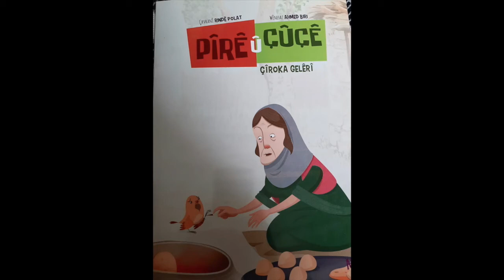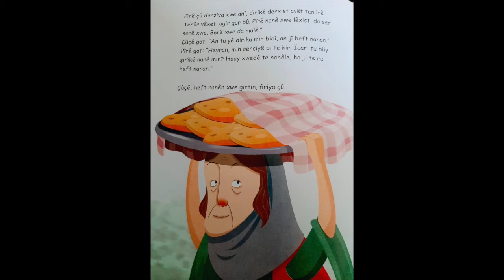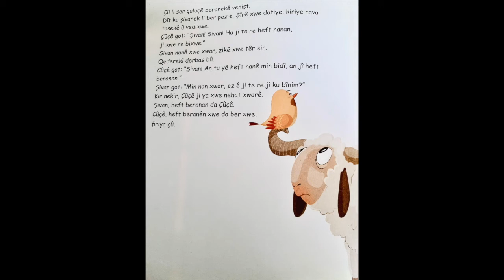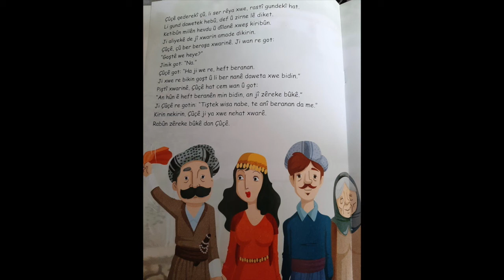Around the World at Home #11: An Old Lady and a Little Bird in Kurdish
Once upon a time there were an old lady and a bird. The bird gets a splinter and asks the old lady to help take it out. The bird offers to put a wood chip in her oven to help start the fire to bake bread, in return for 7 pieces of bread. On the way home, the bird trades the bread to a shepherd for 7 sheep. Then the birds sees a wedding and trades the 7 sheep for the bride’s jewelry. Later, he spots a man under a tree and trades the jewelry for his flute.

Compiled by Rinde Polat
Illustrated by Ahmed Piri

Thank you to Juliet Inan for sharing this story with us!